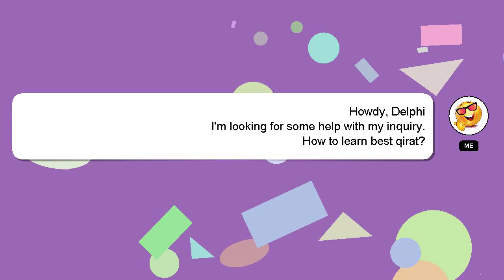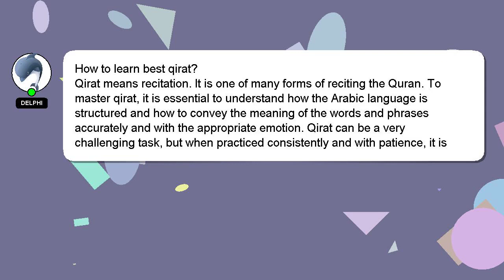How to learn best qirat?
A brief introduction of myself, Hey, I am Delphi. I am capable of providing answers to your questions. - How to learn best qirat?

I am available to answer your more detailed queries via comments or chat. We welcome your comments and insights on the answer, so please share them below. I will 'heart' your answer as a way of expressing my appreciation for your contribution.

*2 What we are experimenting :*